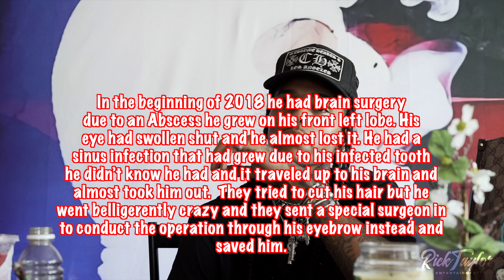Rap Draft | "Prince Party" On Music Career, Mase & Wack 100 Cosign, Blackout Ent + Live Freestyle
Sat down w/ artist Prince Party as he tells us what's been up from
- Being signed to YK Osiris dad
- Young Thug Cameo in Music Video
- Brain Surgery
- Mase & Wack 100 Cosign & More